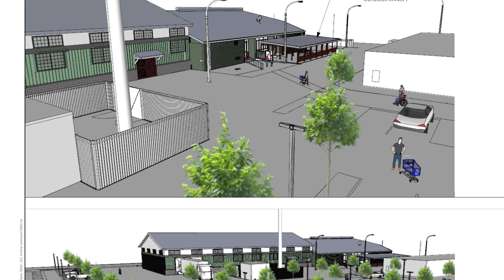Announcing our new facility